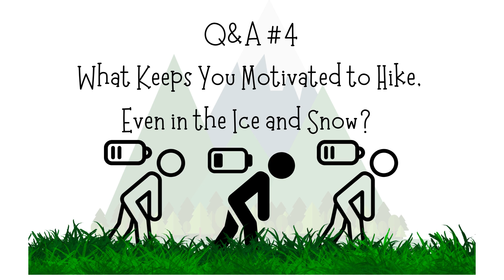Onward Q&A #4 What Keeps You Motivated to Hike, Even in the Ice and Snow?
Melanie has done A LOT of hiking over the holiday, leading into the New Year and heard the question: "What is keeping you motivated?" frequently! (She was asked this when folks found out she was hiking in ice and snow and cold, cold weather.

Where there are MANY more reasons Melanie could describe that equate to motivation, this video offers 5 that came up off the top of her head.

What is YOUR motivation to go outside and play?

PS. Apologies in advance for the wind in the microphone occasionally!